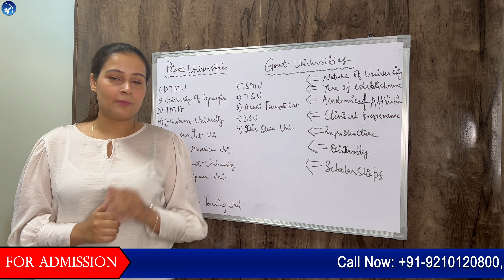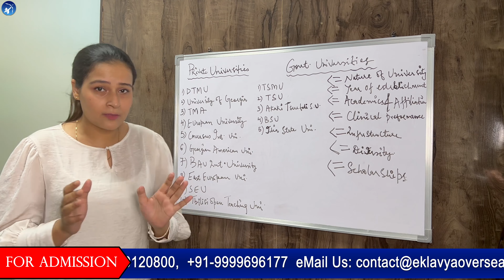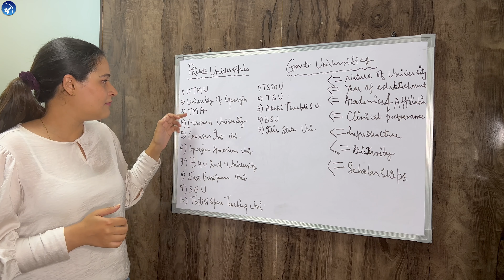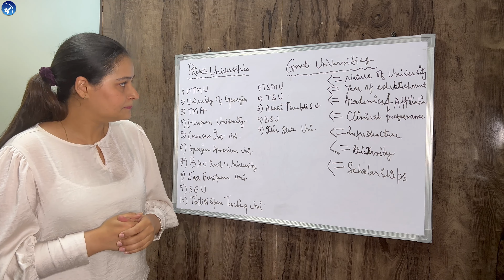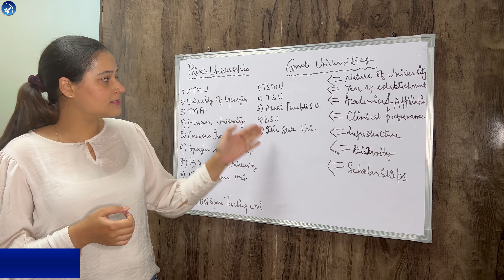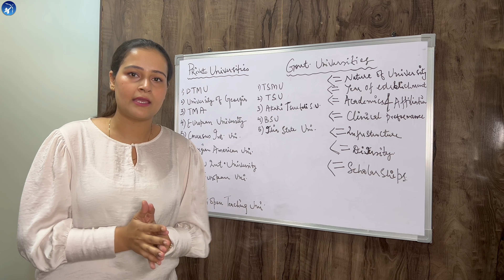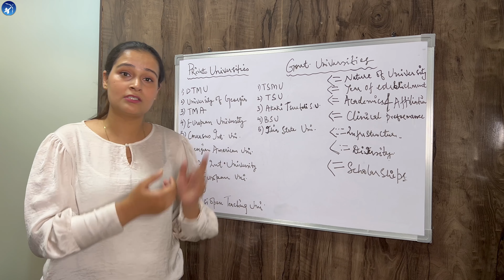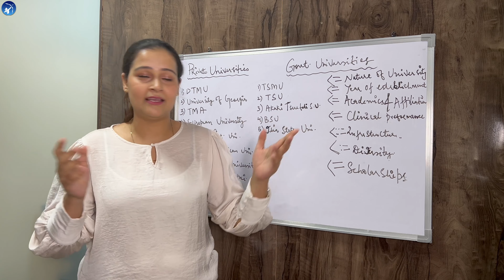MBBS in Georgia: Government Medical Universities V/S Private Medical Universities in Georgia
Find all the Details about top Government and Private medical Universities in Georgia, Indian Medical aspirants are very confused about which University they will choose for Medical Education in Georgia, whether they will opt for Government University or private University, Check Rankings , Reviews, Infrastructure, Fees Structure , Admission Procedure about Top medical Universities in Georgia.

Private Medical Universities in Georgia:
University of Georgia
European University
Caucasus International University
New Vision University
Petre Shotadze Tbilisi Medical Academy